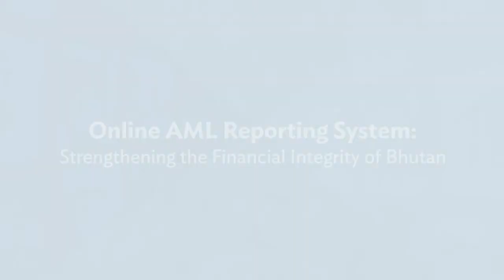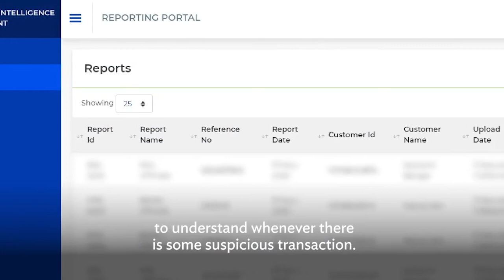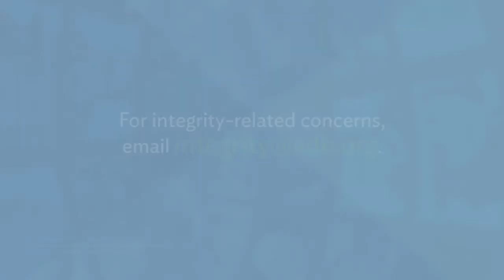Online AML Reporting System: Strengthening the Financial Integrity of Bhutan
ADB's Former Bhutan Country Director Kanokpan Lao-Araya speaks about how the ADB-supported Financial Market Development Program strengthened anti-money laundering capacity through the online Bhutan Financial Intelligence Analysis System (BFIAS). BFIAS replaced a manual reporting system with real-time reporting of financial transactions to the country’s central bank, the Royal Monetary Authority for analysis.